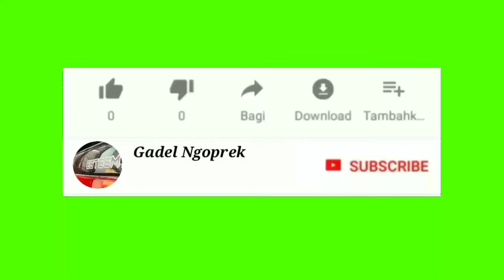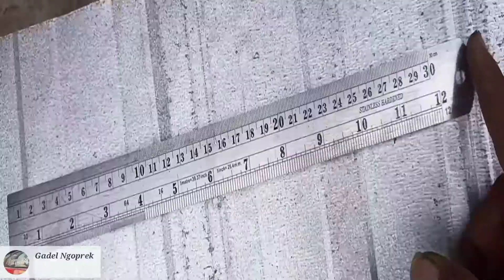Bikin Cover Peredam Panas Exhaust Manifold Dari Seng Bekas | Suzuki Esteem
Assalamualaikum Lur, hari ini kita belajar bareng2 memanfaatkan barang bekas dari seng galvanis untuk modifikasi cover peredam panas kenalpot yang fungsinya untuk mereduksi hawa panas dari manifold sehingga kabin mesin tidak terlalu panas.alat dan bahan hanya menggunakan seng bekas galvanis kalo ada lebh bagus yang tebel, gunting seng,palu,paku/baut 10.video ini bersifat informasi bagi temen-temen mau bikin sendiri silahkan teman-teman berkreasi kalau pun tidak juga tidak apa2.semoga informasi ini bermanfaat.

Salam ngapak ora ngapak ora kepenak
Salam pengguna Esteem/Amenity